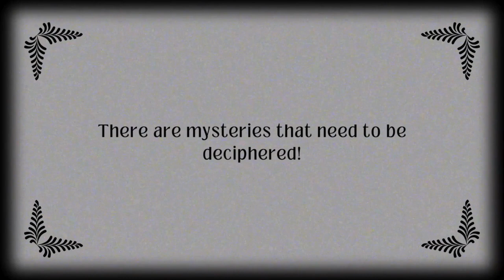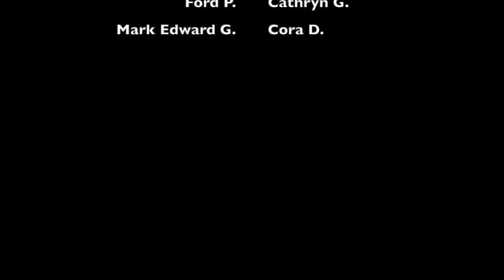JBE Math Mystery - Week 6